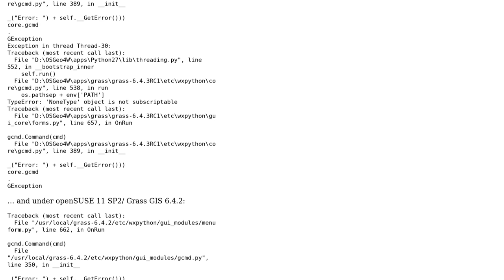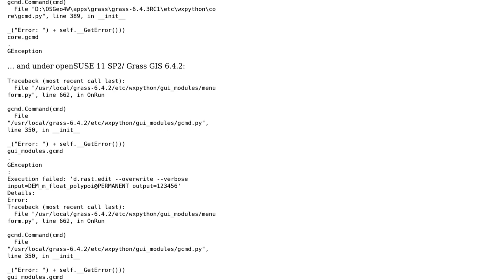GIS: d.rast.edit error when attempting to edit a raster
With thanks & praise to God, and with thanks to the many people who have made this project possible! You are responsible for your own actions.